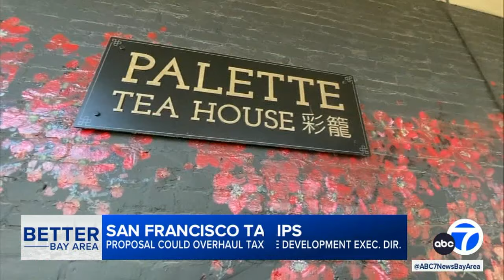San Francisco voters could soon overhaul the city's tax system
If passed by voters in November, the proposal would allow San Francisco's small businesses with revenue under $5 million to be exempt from business taxes.